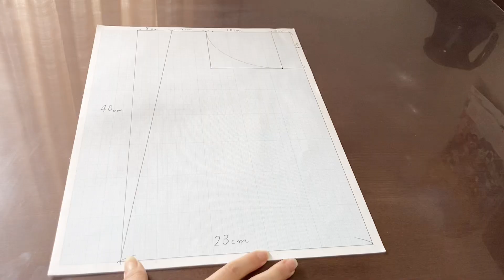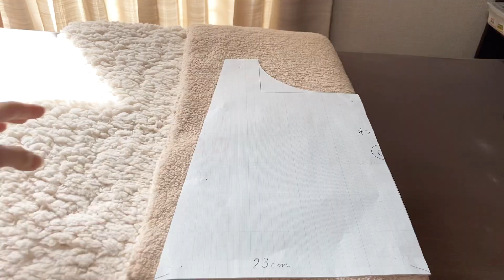ふわふわショルダーバッグの作り方How to make a shoulder bag 『faux fur』秋冬バッグ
今回は、秋冬ファッションにぜひ取り入れて欲しい💖ふわふわのショルダーバッグを作りました☺️

大きなバッグなので、荷物がたくさんな方もたっぷり入ります

材料

seria
移動カン
四角カン

DAISO
マグネットホック
ショルダーひも（2cm幅）
ナスカン
裏布の白いカットクロス

TOKAI
フェイクラビット生地

完成サイズ
ヨコ　33cm
高さ     33cm
マチ     10cm

目次

0:00 ふわふわショルダーバッグの作り方

0:19 完成サイズ

1:03 型紙

1:23 裁断

2:15 ファーの切り方

3:03 作り方

4:45 ファーの切り方

13:18 ショルダーひもの作り方

13:17 完成💖

⭐️ラクマとで鬼滅の刃グッズ販売してます⭐️

アスカルチャンネル

music  しゃろう  野良猫は宇宙を目指した
　　　　　　　　週末京都現実逃避mp.3